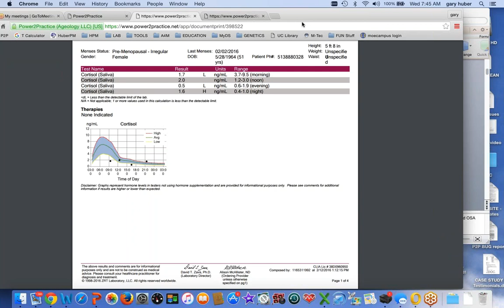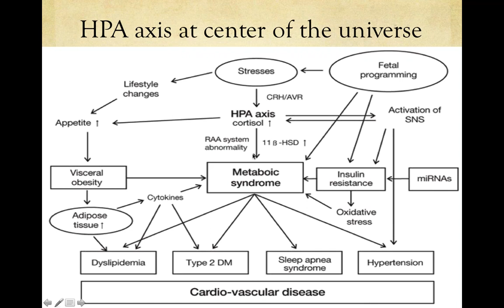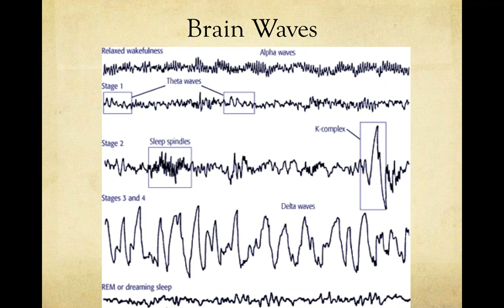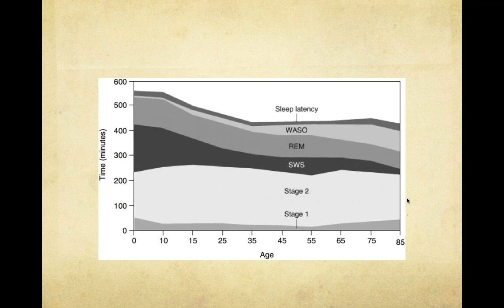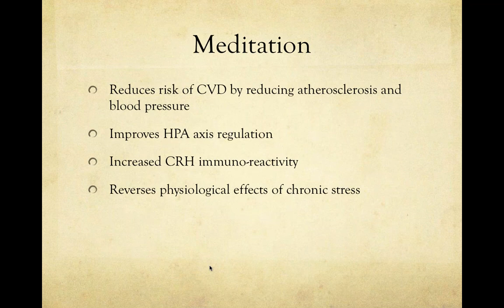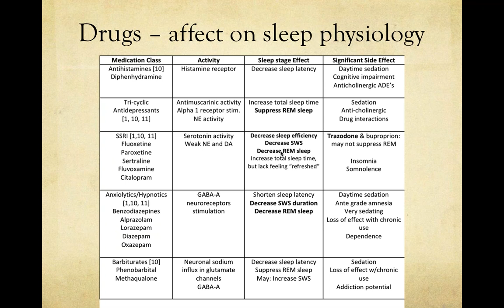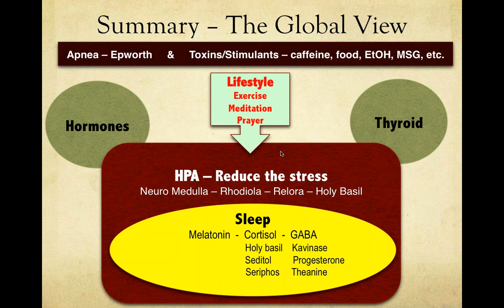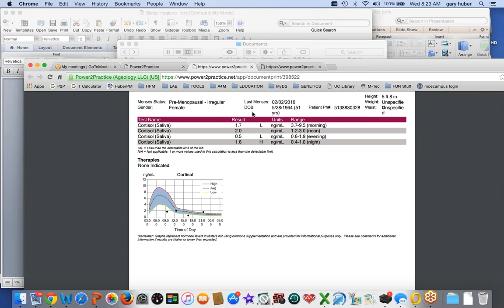1 Sleep & HPA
Sleep physiology discussed and formulating a plan to restore